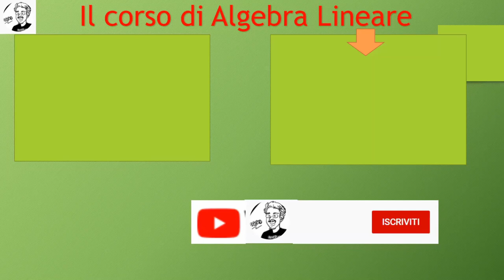Algebra Lineare (Geometria) 26 - Applicazioni lineari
Corso di Geometria, Corso di Laurea in Ingegneria Informatica, Elettronica e delle Telecomunicazioni, Università di Parma, febbraio - giugno 2021.
Lezione 26 - Applicazioni lineari [Durata: 1:24:12]
Testi consigliati:

Alessandrini - Nicolodi

Catino - Mongodi
Dal 2015 tengo il corso di Geometria per il Corso di Laurea in  Ingegneria Informatica, Elettronica e delle Telecomunicazioni.